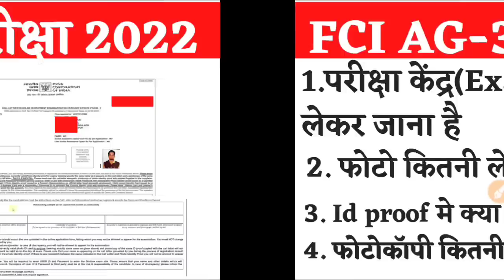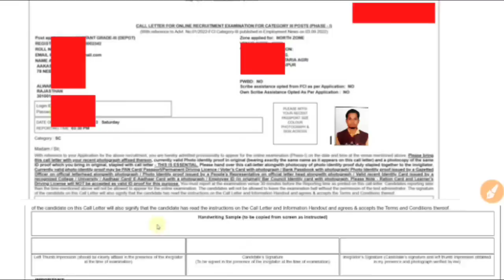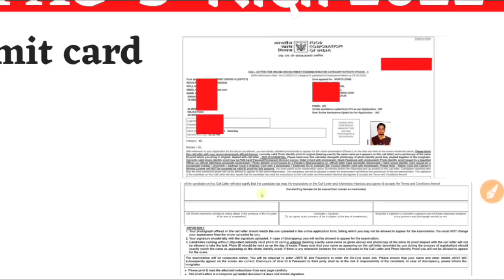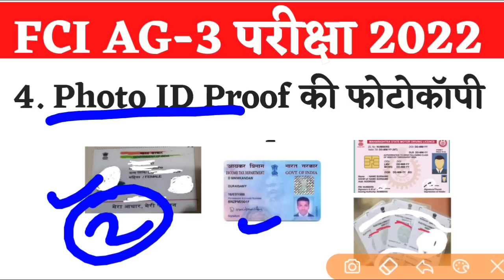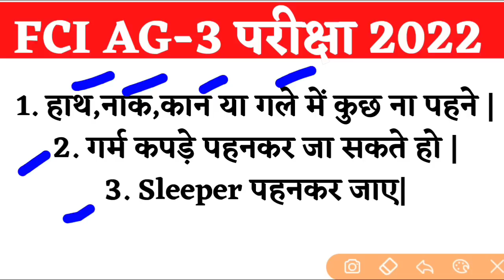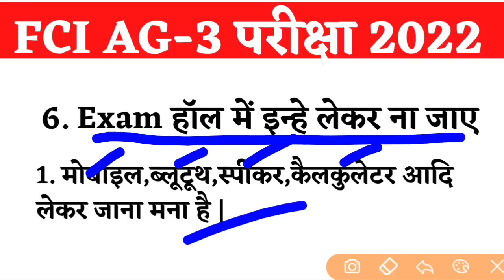fci ag grade 3 exam center kya kya lekar jana hai|fci ag 3 documents required|fci ag 3 admit card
your question:::::
fci
fci admit card
fci ag 3 admit card 2022
fci ag 3 admit card 2023
fci admit card out
fci admit card download
how to download fci admit card
fci admit card 2022 download
fci grade 3 admit card
fci ag 3 admit card
fci ag 3 general admit card 2022
fci ag 3 admit card download
fci ag 3 admit card download direct link
fci ag 3 general admit card
fci ag 3 admit card update
fci ag 3 admit card notification
fci ag 3 admit card out
admit card fci ag 3
admit card fci ag 3 2022
fci ag 3 admit card kaise download kare
fci ag 3 admit card kaise nikale
fci admit card new update
fci
fci admit card 2022
fci ag 3 exam date 2022
fci admit card
FCI AG3 Syllabus 2022
FCI AG3 Exam Pattern 2022
FCI Syllabus and cut off
FCI Cut off
fci ag 3 syllabus
fci ag 3 syllabus 2022
fci ag 3 general syllabus
fci ag 3 general syllabus 2022
fci syllabus 2022
fci ag 3 exam pattern
fci ag 3 general exam pattern
fci ag 3 exam pattern 2022
fci ag 3 depot exam pattern
fci grade 3 exam pattern
fci ag 3 depot syllabus
FCI syllabus Cut off
fci syllabus
fci exam pattern and syllabus
food corporation of india 2022 syllabus